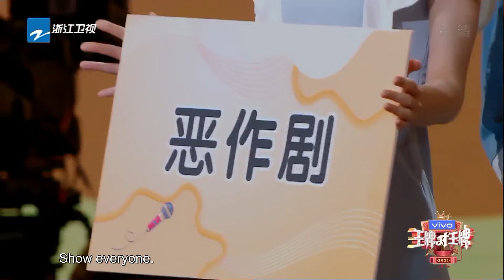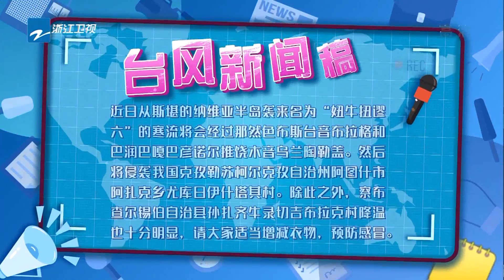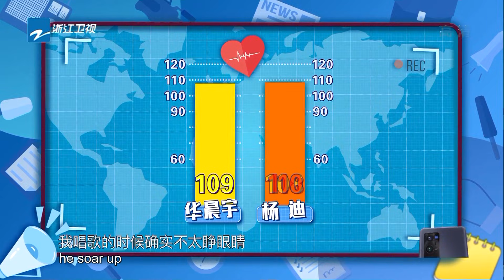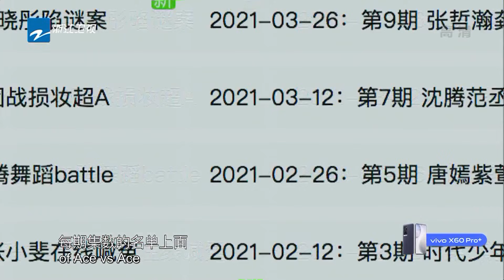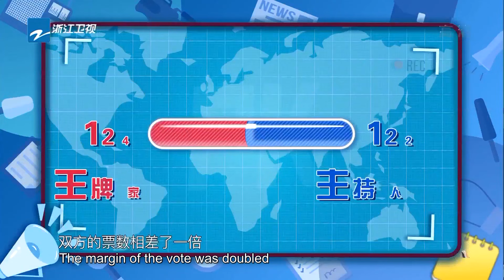[ ENG SUB FULL ] Ace VS Ace S6 EP11：YangLan/YangDi/MaDong/NiPing 20210409 [Ace VS Ace official]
【Ace Vs Ace S6 English Subtitles】 would be updated every Wednesday！

【HOT SHOW】
● Ace System HOT

The original cast of  "Ace vs. Ace S6" returns this season. "Ace vs. Ace" is an indoor reality show launched by Zhejiang Satellite TV. Each episode focuses on a theme and invites an Ace team. The ace team winner is determined through game competitions.
ShenTeng JiaLing HuaChenYu GuanXiaoTong composition MC“Ace family”。
ShenTao host，SongYaXuan As a young ace！